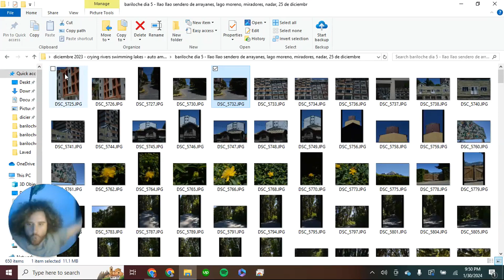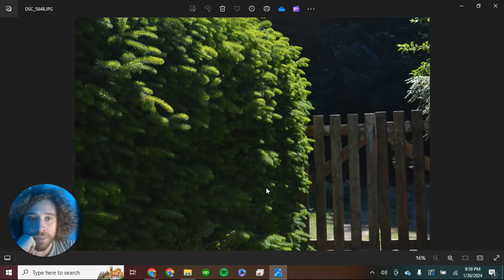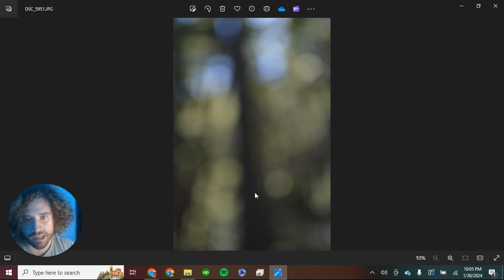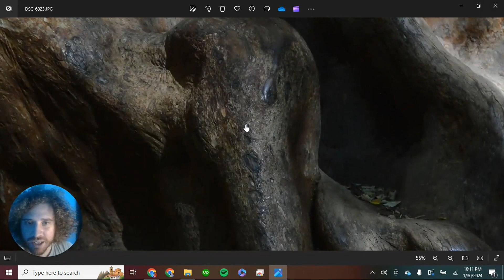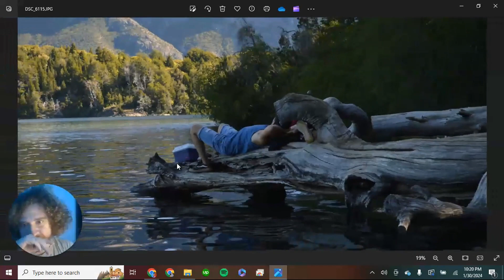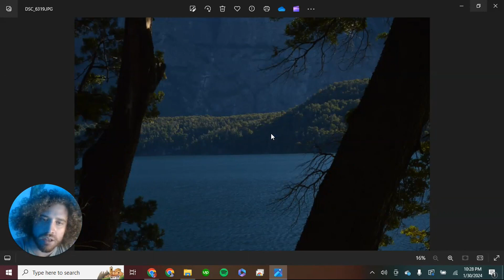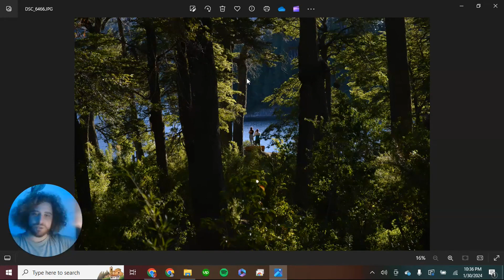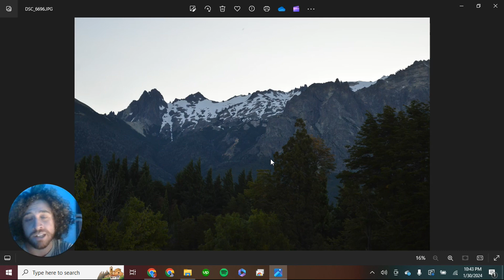🔥NUEVO🔥 Ep 69: Sendero de Los Arrayanes, Experimentos visuales y siempre me confunden con yankee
Un experimento audiovisual en el que comparto las fotos que tomo en mis viajes sin editar, voy re-descubriendo ante la pantalla las travesias y caminos recorridos. A veces me cuestiono cosas con chatGPT, otras veces les leo poemas. Todo empezo como un podcast que algo de su esencia mantiene, eran Audios largos, podcasts cortos pero al final termine extendiendome asi que ya no hay nada de corto, solo experiencias, fotos y muchas veces datos curiosos.

En este episodio te cuento como recorri el sendero de los Arrayanes en el Llao Llao de Bariloche, repasaos las fotos, las anecdotas, los encuentros en el camino y mas

2:00 - Intro y contexto del Llao Llao
8:23 - Pareja de venezolanos en el recorrido
12:52 - Hermoso frondoso bosque de pinos
16:14 - Experimento de fotos desenfocadas
17:48 - Sendero de Arrayanes y mi arbol espiritual
22:01 - Tabanos, bajada al lago, mas arrayanes
25:25 - Estar bajo el agua helada
28:10 - Elementos simples en las fotos y reflexiones
32:25 - Paisaje de troncos caidos, muelles naturales y mas
37:49 - Llegada al mirador Pto Lago Moreno
44:18 - Otros desenfoques en el mirador
48:20 - Nueva secuencia del lago antes de irme